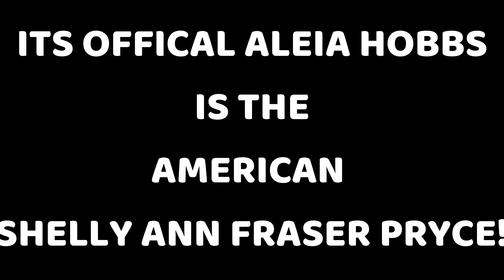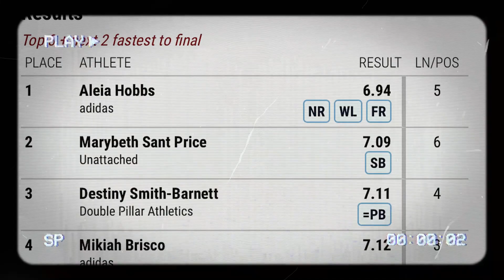ALEIA HOBBS HAS DONE IT! | 2023 USATF INDOOR CHAMPIONSHIPS